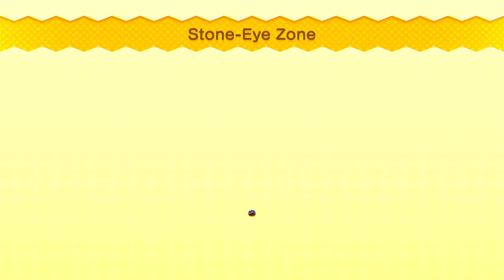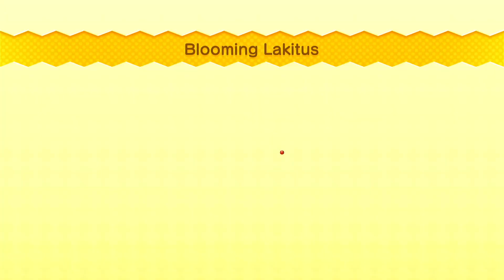New Super Mario Bros U Deluxe playthrough Part 2!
YES, I know I am TERRIBLE